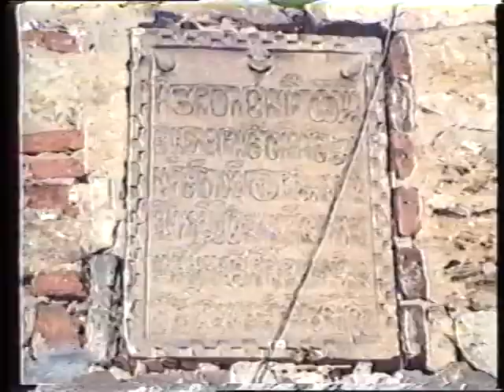Reportaj TVR la Mănăstirea Hadâmbu - 1992